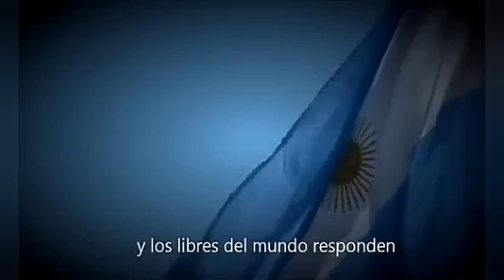Himno nacional argentino.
Himno nacional argetino. Para aplaudir a las 21:00